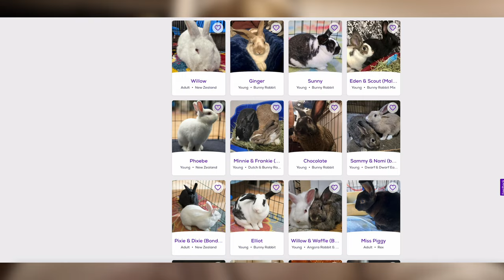I adopted a pet living in New York City. I'll never be lonely again.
Y'all won't be able to handle the cuteness. I adopted my first real pet as an adult living in new york city. We're gonna meet her, name her and play with her in this vlog. Ugh. So cute.